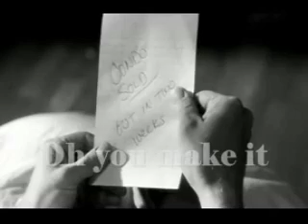Aphrodite's Child – Break (1972)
Production problems for Aphrodite's Child’s album "666" are numerous, as the band members were not on very good terms during the recording sessions. Then Mercury, the band's record label starts objecting to the specific content of the album, and although Vangelis refuses to remove offending tracks (such as 'oo' Infinity) the album is brought back to the released issue of 80 minutes. In 1972 one single from the album, "Break/Babylon" is released in November, but that can not turn the album into a commercial success at the time. Today however the experimental "666" has received widespread acknowledgement and is regarded as a classic work and milestone in progressive rock!
(From Vangelis Movements)